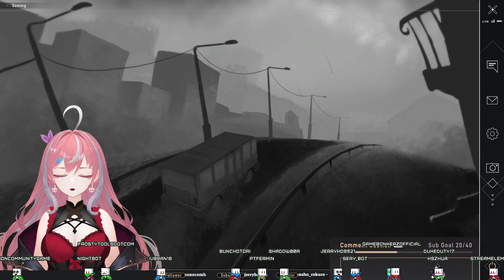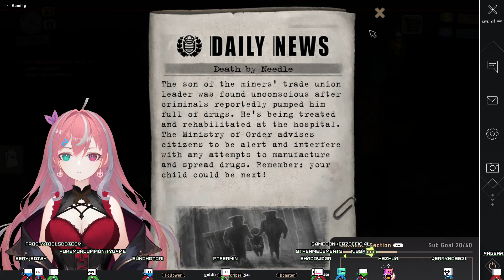Spying on people | Beholder